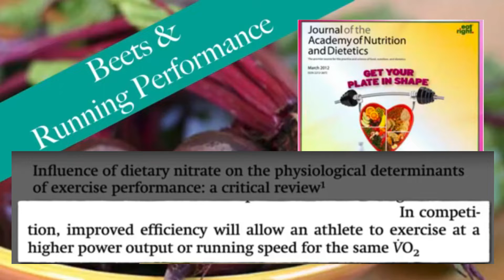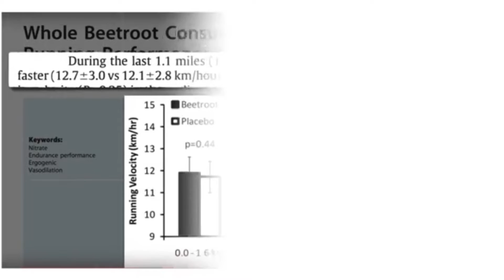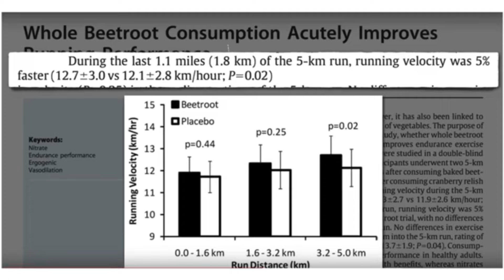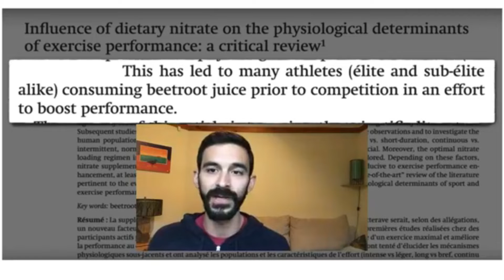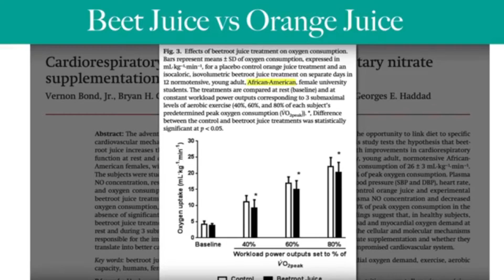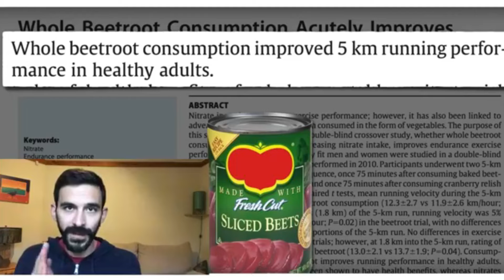Eat Beets, Run Faster: True or False?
Learn the science of how to use BEETS to improve your training and racing.

-When to eat them
-How they work
-Juice or whole beets
-How much to eat

Post any questions in the comments below.

Studies cited:
Whole beetroot consumption acutely improves running performance:

Influence of dietary nitrate on the physiological determinants of exercise performance: A critical review:

Resources & Links

► Model Your Training and Mindset on the Best Runners of all Time